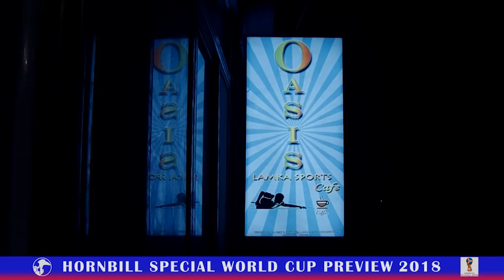Hornbill Special World Cup 2018 Preview with Chinglen sana June 20